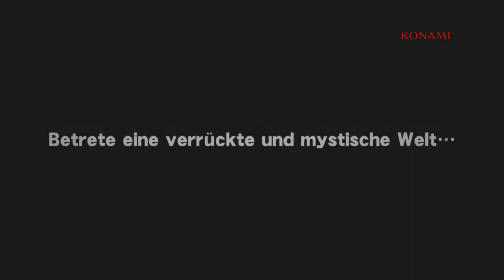Leedmees - gamescom 2011 Trailer (360, PS3)